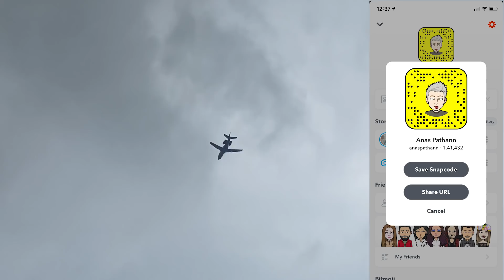TUFAAN ANNY WALA HAI (JAAM NE DIMAG KHRAB KR DIYA )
MAIN CHANNEL :
HEY, HELLO
PHELI BATT JO BHI YE PADHH RHAA HAI
THANKYOUSOMUCH

KEEP SMILING
KEEP SUPPORTING